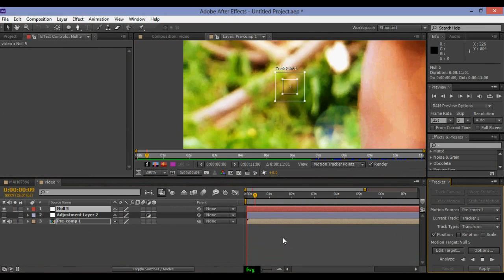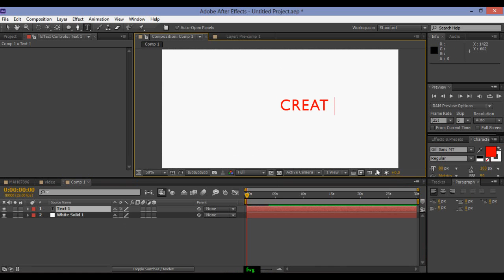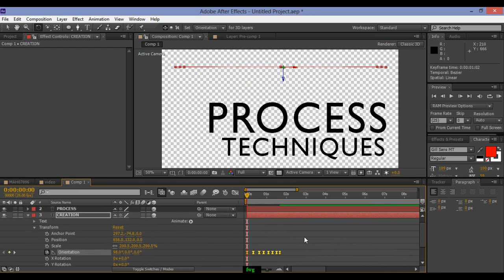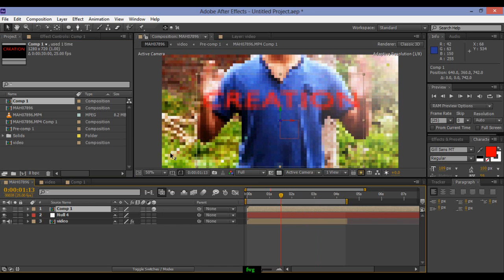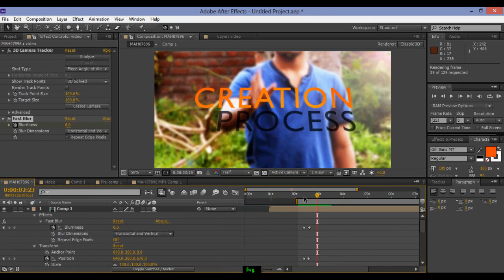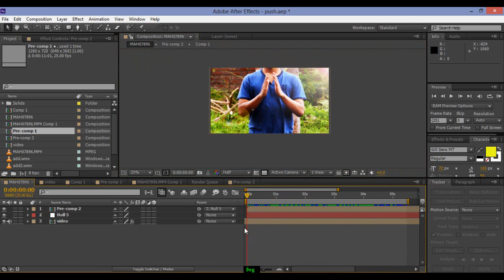After Effects Tutorial- Hanging Text effect in video shoot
In this video you will learn how to make hanging text effect in After Effects.

step by step process to make a hanging text Effect in After Effect. how to to make a commercial like video using text.

▲Gumroad Store!

▲Creatnprocess Channel!